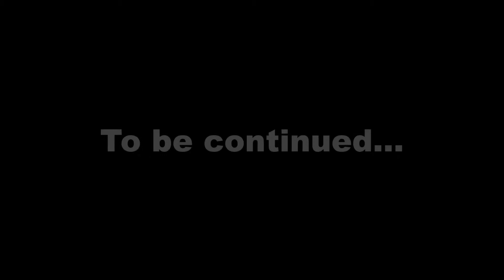SF 1: The Closet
Twinn's directorial debut and the first episode of SF.
Starring Nathan Westbrook of Westbrook Wonders.